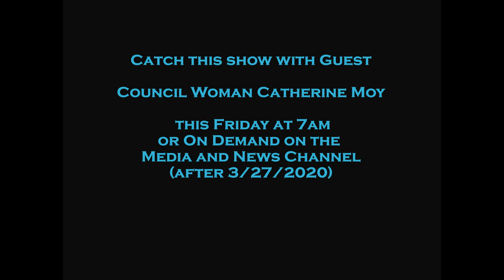Power Of Jim Show TRAILER 2 with Catherine Moy on HOMELESSNESS S1E2 MediaAndNewsChannel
Fairfield Council Woman Catherine Moy previews the show 's content about Homelessness and Covid 19 (to be released Friday 7AM PT) discusses Homelessness and some of the possible solutions to this problem.  Homelessness is a major problem in most cities.  Join Hosts of "The Power Of Jim" Jim T. Chong the "Wok Star" along with Jim Meyer, RE Broker Associate Remax Gold as we tackle this issue along with the issue of the current national situation in dealing with the coronavirus aka covid 19.